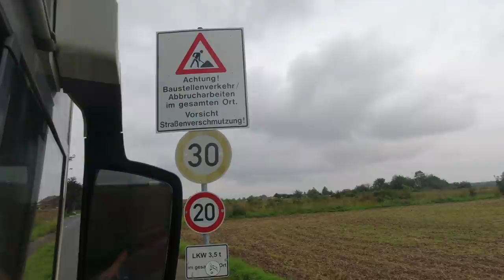Einsam im Kohlerevier - Nr. 221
Auf der Heimfahrt vom Caravan-Salon Düsseldorf führte uns der Zufall an eine sehr spannende Stelle. Wir mussten dem Ganzen natürlich auf den Grund gehen - aber nur von oben, an die Kohle des HambacherTagebau kamen wir nicht ran.

In unserem Amazon-Shop findet ihr alle Produkte die wir verwenden:
Vielen Dank!